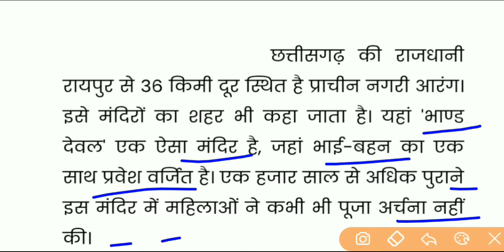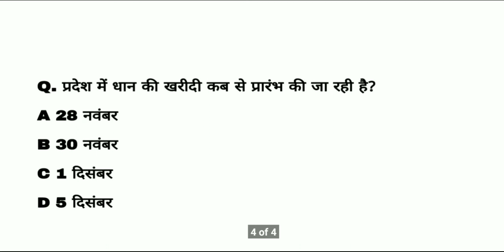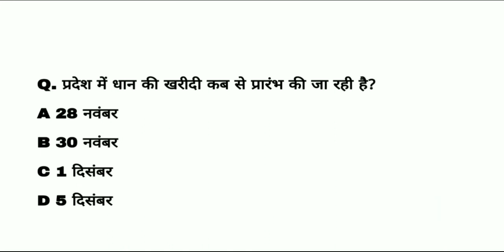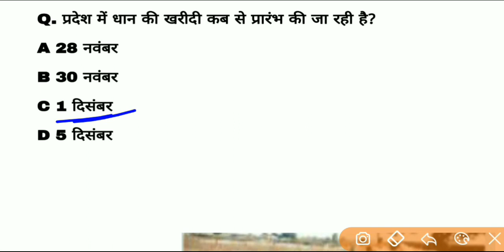Chhattisgarh current affairs | 4 November 2020 cg daily current affairs | cgpsc acf and all exme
★ cg newe
★ cg psc2020 for current affairs